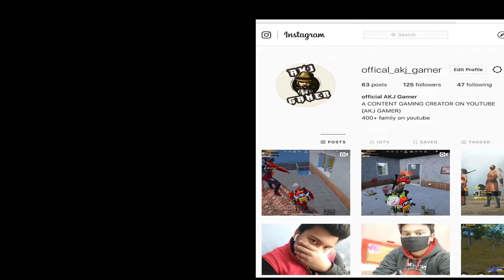I Have No idea About Their Strategy |20+ kills | PUBG Mobile Solo VS Squad Hindi Gameplay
HEY Guys.

Kaise ho yaar aap log...

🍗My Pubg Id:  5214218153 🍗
KEEP SUPORT